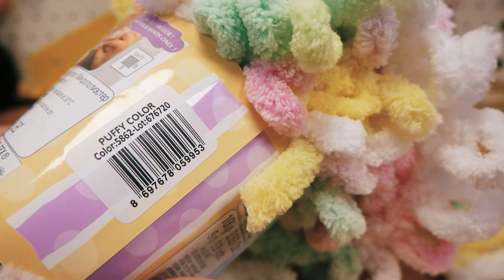Hermosa bufanda de colores tejida SIN agujas ni ganchillo | Tutorial con Alize Puffy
amazon en espanol:
ganchitos de ganchillo: *
Punto y ganchillo

27563